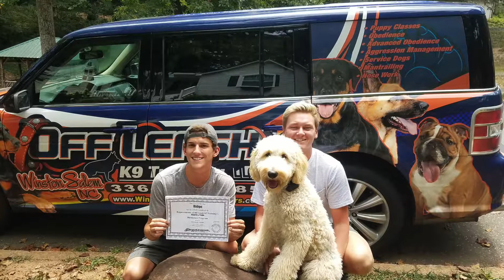From Doing His Own Thing to Rockstar - Ridge the 7 M.O. Goldendoodle - Winston Salem Dog Trainers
Ridge the 7 month old Goldendoodle came to camp OLK9 because he wouldn't come when he was called, he would pull on the leash, and he liked to ignore his owners. Check out his transformation after his 2 week stay with us.